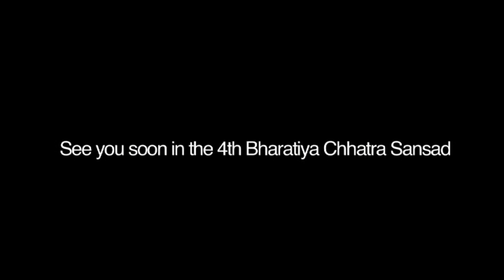Shri. Umesh Dutt - 3rd BCS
Friends, 90 % of the people who have gathered here have to live in this nation at least for coming 50 years. So we should see that this nation must be such that we can live in it. It should be corruption free, poverty free, education should be easily accessible. There is a need of continuous struggle so that the students should march ahead.

Umesh Dutt
National General Secretary,
Akhil Bharatiya Vidyarthi Parishad (ABVP)